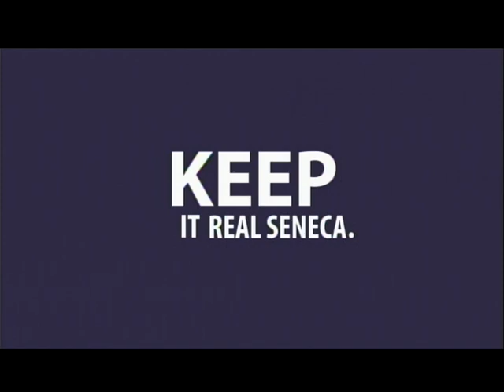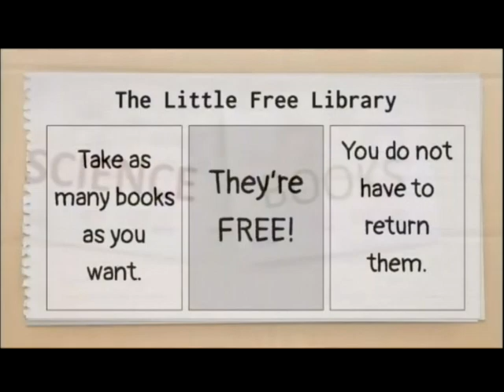2019 11 25